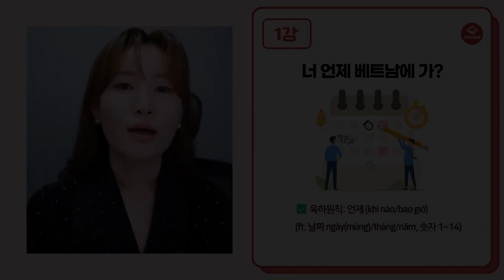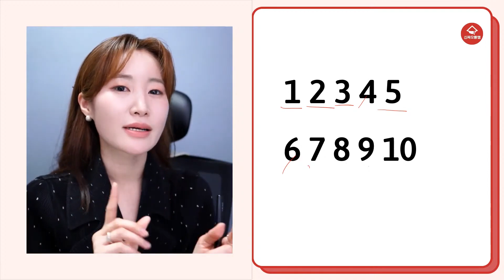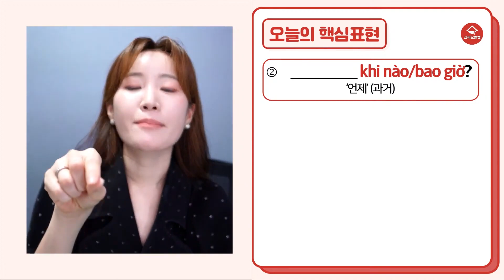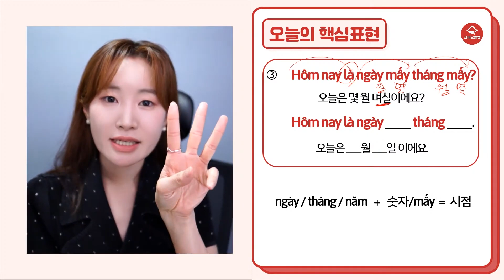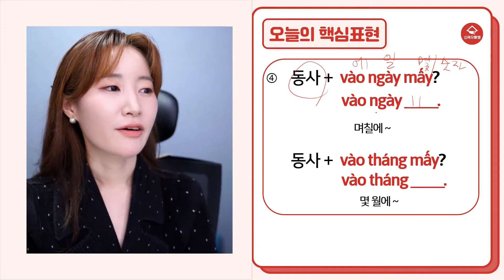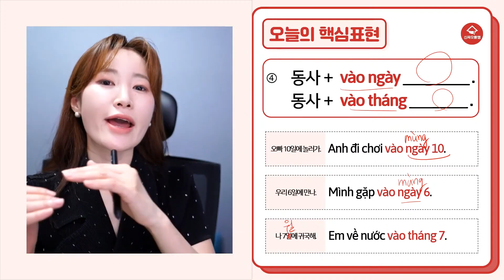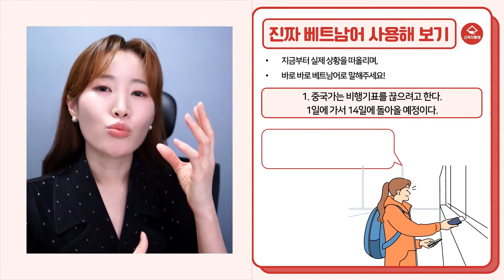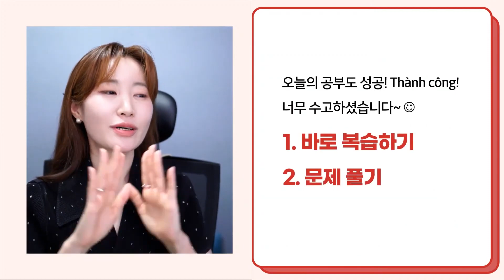[남부] 베트남어 기초 완성 (입문2) - 1강 - (동생)너 언제 베트남에 가?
☝베트남어 기초, 이거 하나면 끝!☝
[입문2 - 2강]은 '신짜오율쌤' 사이트에서만 보실 수 있습니다.

30년 베트남 경력과, 18년의 강의 경력을 모두 담은 [기초 강의]입니다.
교재에 없는, 실제 원어민이 쓰는 표현과 문화까지도 알려드리는 [진짜 기초 강의]
[남부 강의/ 북부 강의]가 나뉘어져 있어,
원하는 '발음'으로 제대로 공부할 수 있습니다!

심지어 전 강의가 무료?!!

신짜오율쌤에서 여러분의 베트남어 기초를 탄탄하게 완성시켜 드리겠습니다!

⏰타임 스탬프⏰
- 핵심어휘 00:00
- 핵심표현 08:23
- 오늘의 회화 30:59
- 진짜 베트남어 사용해보기 36:40
- 이것도 알고가요! 40:08
- O,X 퀴즈 41:28